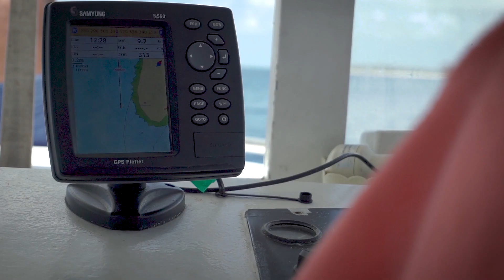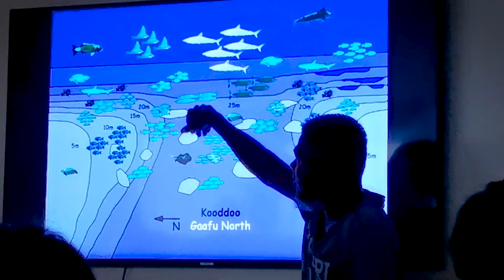最后的马尔代夫之旅 深南船宿 2020 Last Maldives Deep South Live On Board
这是2020年2月的潜水团。。赶得及在疫情爆发前完成了这个期待已久的马尔代夫深南部的船宿。
这次我们看到了鲸鲨、锤头鲨、虎鲨、长尾鲨、灰礁鲨、白鳍鲨、护士鲨和旋转鲨鱼(不知道中文名)！！！

希望疫情快点过去。 。。让我们可以再一次的安安心心的出游！

This is the Trip  in February 2020. . Lucky to complete the long-awaited liveaboard in the deep south of the Maldives before the outbreak.
this trip we saw Whale shark, Hammerhead shark, Tiger Shark , thresher shark, gray reef shark, whitetips shark, nurse shark and spinner shark !!!

I hope the epidemic will pass quickly. . . Let us travel with peace of mind once again!

video by the pro  : Xeon Chan